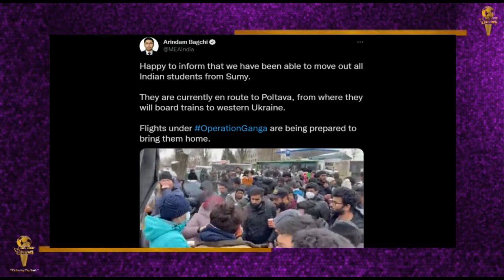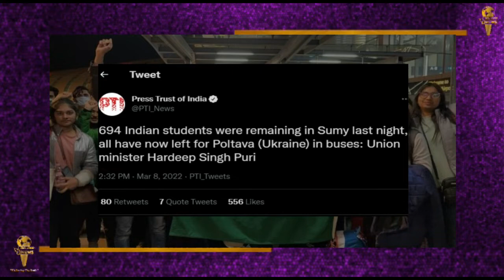ukraine के Sumy से सुरक्षित निकाले गए भारतीय छात्र, जल्द पहुंचेंगे वतन || SeaLord News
यूक्रेन के सुमी से सुरक्षित निकाले गए भारतीय छात्र, जल्द पहुंचेंगे वतन
रूस के साथ जारी भीषण युद्ध का आज 13वा दिन है जिसके बीट यूक्रेन के सुमी में फंसे सभी भारतीय छात्रों को सुरक्षित वतन वतन लाया जा रहा है। भारतीय विदेश मंत्रालय की ओर से जारी किए गए बयान में कहा गया है कि सुमी में फंसे भारतीय छात्रों को निकल लिया गया है, सभी छात्र पोल्टावा के रास्ते में हैं, जहां से वह पश्चिमी यूक्रेन के लिए ट्रेनों में सवार होंगे.
विदेश मंत्रालय के प्रवक्ता अरिंदम बागची के मुताबिक छात्रों को घर पहुंचाने के लिए ऑपरेशन गंगा के तहत उड़ानें तैयार की जा रही हैं.
अरिंदम बागची ने भारतीय छात्रों का एक वीडियो ट्विटर पर शेयर करते हुए कैप्शन में लिखा, 'यह बताते हुए खुशी हो रही है कि हम सभी भारतीय छात्रों को सुमी से बाहर निकालने में सफल रहे हैं.'
अरिंदम बागची के वीडियो में भारतीय छात्रों के चेहरे पर एक राहत देखी जा सकती है. वहीं, केंद्रीय मंत्री हरदीप सिंह पुरी ने बताया कि सुमी में फंसे 694- छह सो चौरानबे भारतीय छात्र मंगलवार को पोल्टावा के लिए बसों से रवाना हो गए. उन्होंने कहा, 'बीती रात, मैंने नियंत्रण कक्ष से पता किया था,तो  694 भारतीय छात्र सुमी में थे.  आज, वे पोल्टावा के लिए बसों से रवाना हो गए.'
बता दें कि यूक्रेन का सुमी एकमात्र शहर बचा था जहां भारतीय छात्र अब तक फंसे हुए थे. विदेश मंत्रालय के मुताबिक, यूक्रेन से 22 हजार भारतीय बाहर निकाले जा चुके हैं. 8 मार्च तक आपरेशन गंगा के जरिये 18 हजार भारतीयों को स्वदेश लाया जा चुका है.